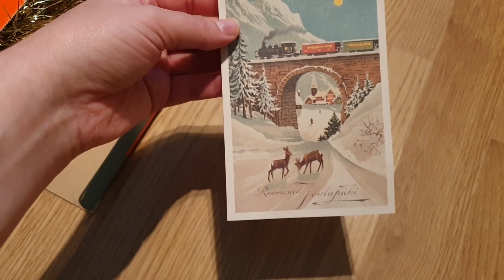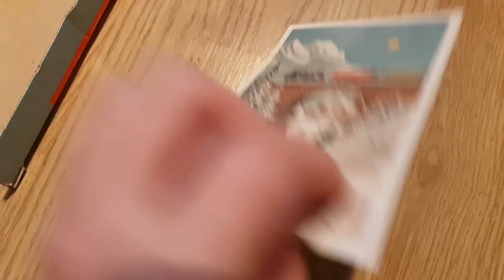Влогмас | Остались без ёлки 🎄 но с новогодней подсветкой 🎆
В нашем доме главное украшение и достояние на праздники это наши котики 😻😻